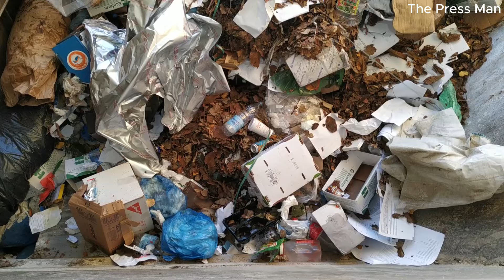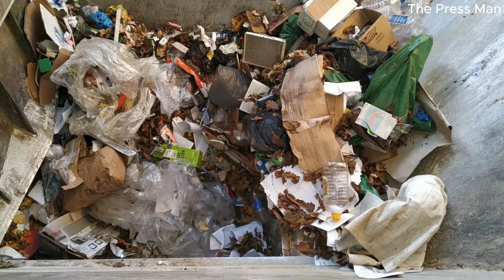Trash transfer station / pressing mixed waste / 88 - 109 bar. / Manual control / Original sound only